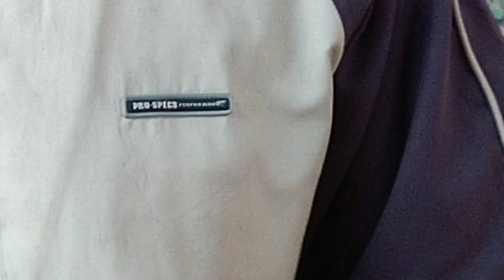Puppy Bazaar Kolkata The Largest & Oldest Pet Market Of India